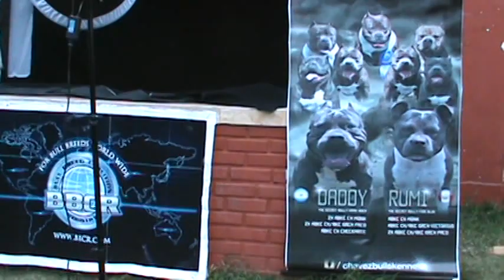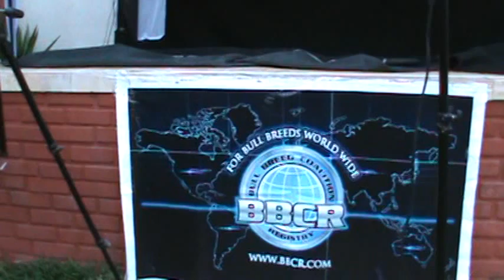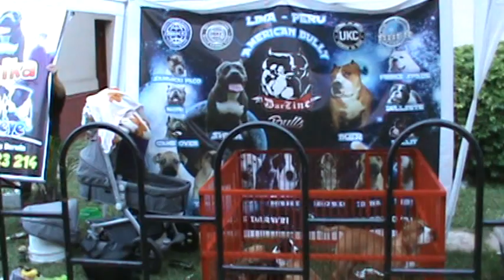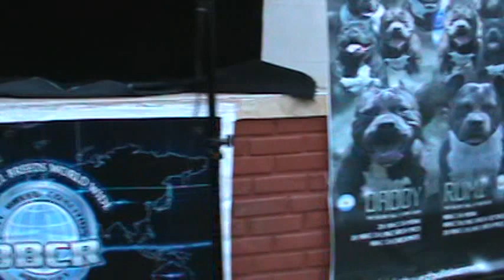American Bully LIMA PERU 2015 BEST IN SHOW 4to evento internacional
BBCR Perú invito a todos los criadores, aficionados y público en general a la 4TA EXPOSICIÓN INTERNACIONAL DE AMERICAN BULLY.
El evento fue llevado acabo en el club privado Contramaestre Dueñas en el distrito de San Miguel.